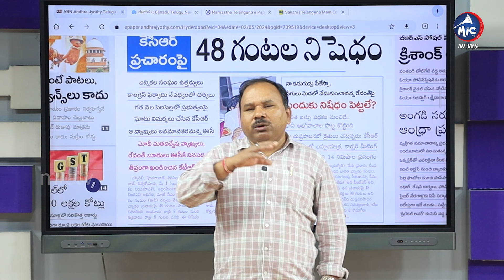కేసీఆర్ ప్రచారంపై నిషేధం.. ఎవరికీ ఎఫెక్ట్..?| KCR Campaign Ban | Buchanna Analysis | Mic TV News